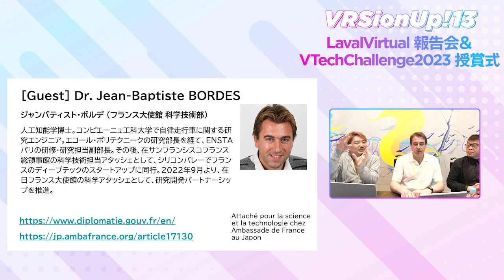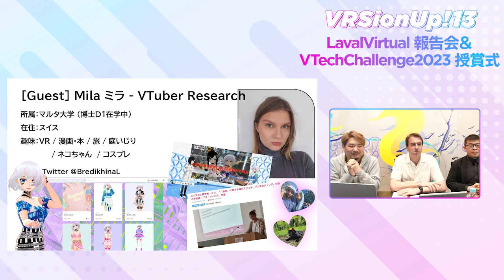VRSionUp!13 オープニング [Dr. Jean-Baptiste BORDESさん (フランス大使館 科学技術部), 山崎洋一先生(神奈川工科大学)]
GREE VR Studio Laboratoryがお送りする
VRイノベーション発見イベント「VRSionUp!」（ヴァージョン・アップ！）第13回

スペシャルゲスト: Liudmila Bredikhinaさん（VTuber研究者/マルタ大学）

欧州最大のVRフェスティバル・フランス「Laval Virtual」が開催されました！ 4月12～14日にフランス・ラヴァル市で開催された「Laval Virtual 2023」に採択された日本からの発表者や参加者をスタジオにお迎えして、現地での体験を共有します。

Part2: VTechChallenge2023授賞式
「メタバース開発もくもく会」報告会
4/10, 4/20にメタバース開発もくもく会を実施いたしました。
GREE VR Studio Laboratoryのインターン生がメンターとなって、「自分のVRMを読み込んで動かす」をゴールに、3時間のもくもく会（オンライン開発ワークショップ）を行いました。

「VTechChallenge 2023 MAKE IT BY YOURSELF」 発表会
メタバース開発で「ナニモノかになる」2ヶ月間のオンラインハッカソン 「VTech Challenge 2023」(VTC23)

優秀作品をスタジオにお呼びして審査、最優秀作品にはソニー「mocopi」を贈呈します！

VTechChallengeとは？
学生を中心としたVR作品制作プロジェクトの改善と発信を通して、世界レベルのVRやメタバース研究に挑戦するワークショップと発信機会を提供します。技術的可能性のブラッシュアップ、プロジェクトマネジメントやエンタテイメントサービス企画者としてのスキルアップ、メタバースの世界を切り拓く研究者となるためのヒントを得られるよう、GREE VR Studio Laboratoryが垂直・水平に、発信含めて方法をサポートする、2019年から続くチャレンジプログラムです。

切り抜き動画、編集、引用は歓迎です。
メディア掲載等のご相談はTwitter @VRStudioLab までDMでお伝え下さい